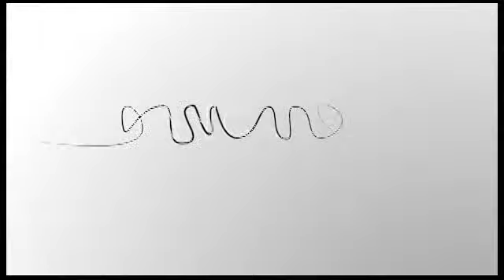Forum Green Energy 2012 - Intervista Romano Stasi, ABI Lab - II Parte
La video intervista al Dott. Romano Stasi, ABI Lab durante la II edizione dell'appuntamento annuale dell'Associazione Bancaria Italiana dedicato alle Energie Rinnovabili.